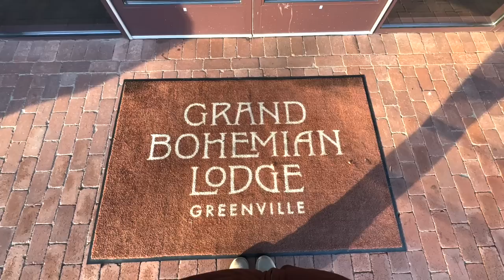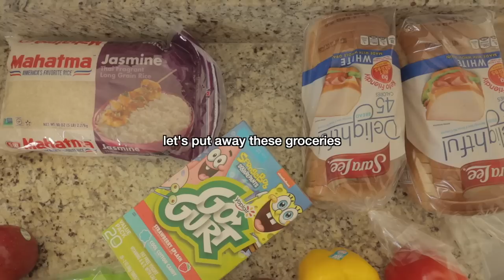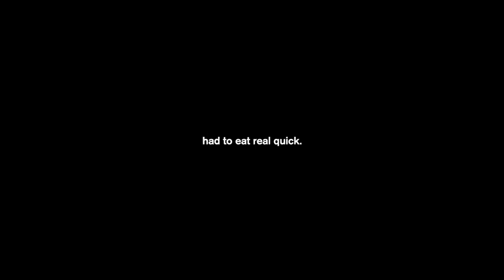VLOG | RESET WITH ME, CLEANING & ORGANIZING, GROCERY SHOPPING + more! *productive*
hi. i needed to get my life together real bad. so that's what we're doing in today's vlog. a little glimpse of my 5 am morning routine, working out, deep cleaning and organizing, grocery shopping & a lot more! hope y'all enjoy the vlog..

things shown in the vlog today -
brown long sleeve top
leggings (old lulu - something similiar)
coat - *i can't remember*